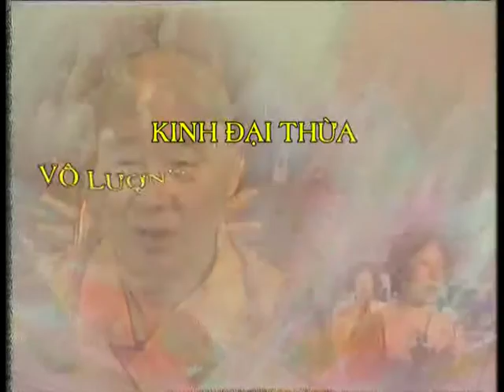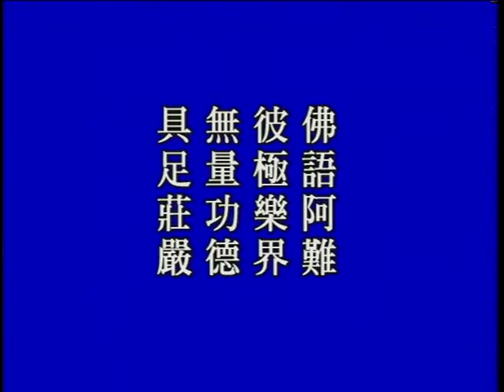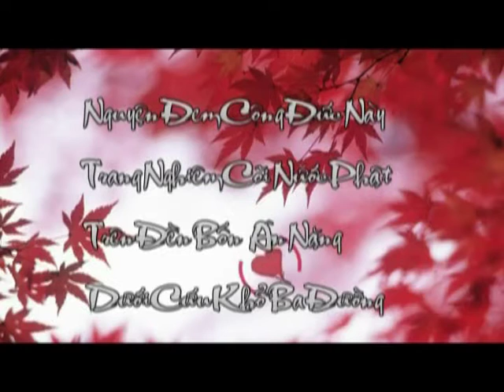Kinh Vô Lượng Thọ tập 244 - Pháp Sư Tịnh Không